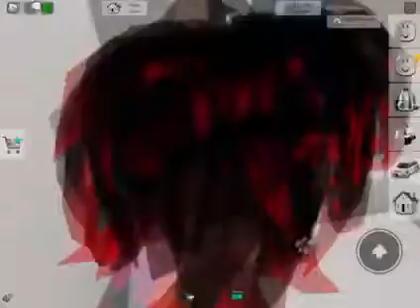Brookhaven robbery 2